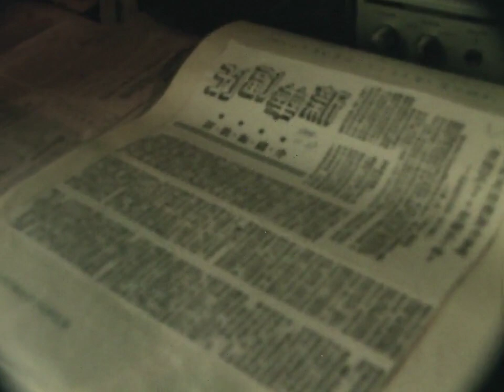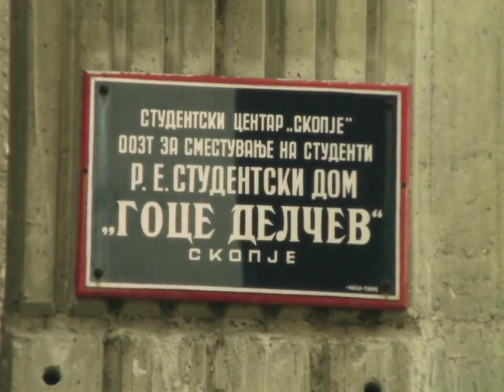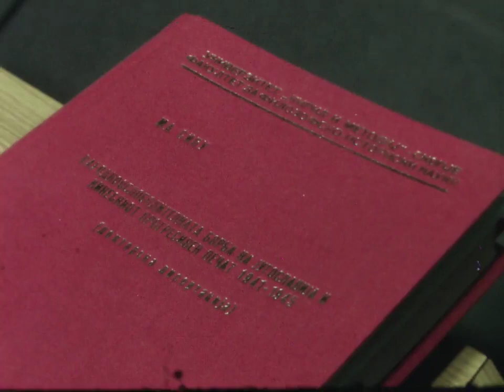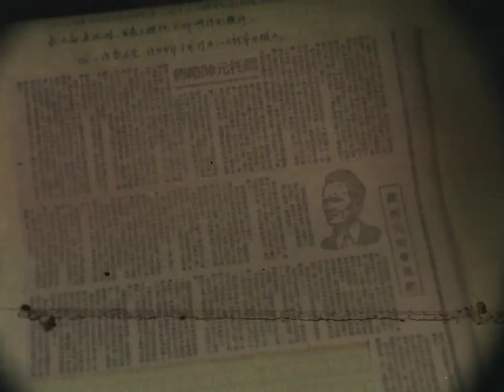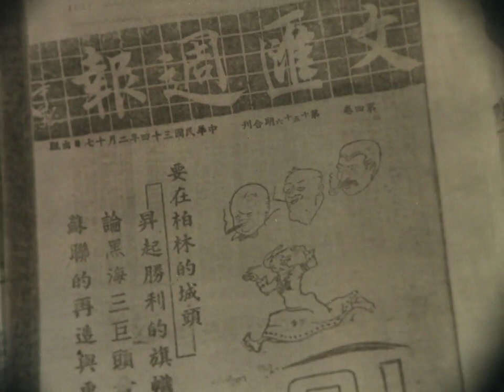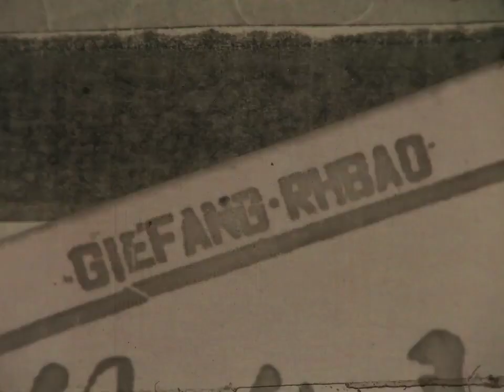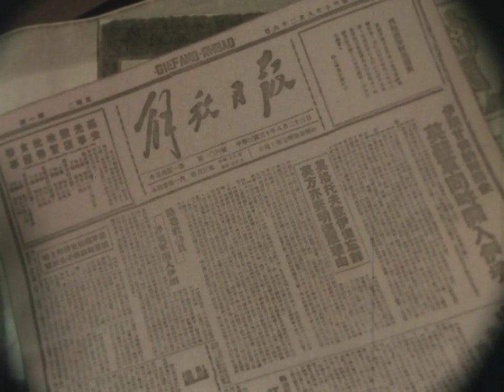ТВ фељтон - кинезот Ма Шипу докторант на Историски науки на Историскиот факултет и ИНИ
Репортажа на РТВ Скопје за кинезите во Скопје од 1985 година.